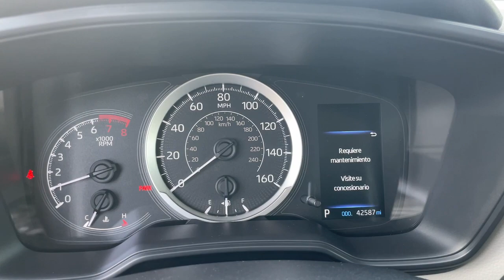2022 Toyota Corolla Hollywood, Fort Lauderdale, Hialeah, Boca Raton, Palm Beach, FL 23079901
Used 2022 Toyota Corolla LE available in Hollywood, Florida at Toyota of Hollywood. Servicing the Fort Lauderdale, Hialeah, Boca Raton, Palm Beach, FL area.

1841 N State Rd 7

Wheels: 16 Wide Vent Steel,Premium Fabric Seat Trim,Radio: Audio,4-Wheel Disc Brakes,6 Speakers,Air Conditioning,Electronic Stability Control,Front Bucket Seats,Front Center Armrest,Tachometer,ABS brakes,Automatic temperature control,Brake assist,Bumpers: body-color,Delay-off headlights,Driver door bin,Driver vanity mirror,Dual front impact airbags,Dual front side impact airbags,Four wheel independent suspension,Front anti-roll bar,Front reading lights,Fully automatic headlights,Illuminated entry,Knee airbag,Low tire pressure warning,Occupant sensing airbag,Outside temperature display,Overhead airbag,Panic alarm,Passenger door bin,Passenger vanity mirror,Power door mirrors,Power steering,Power windows,Radio data system,Rear anti-roll bar,Rear seat center armrest,Rear side impact airbag,Rear window defroster,Remote keyless entry,Security system,Speed control,Split folding rear seat,Steering wheel mounted audio controls,Telescoping steering wheel,Tilt steering wheel,Traction control,Trip computer,Variably intermittent wipers,AM/FM radio: SiriusXM,Exterior Parking Camera Rear,Auto High-beam Headlights,Emergency communication system: Safety Connect with 1-year trial,Apple CarPlay/Android Auto,Pedestrian detection: prevention